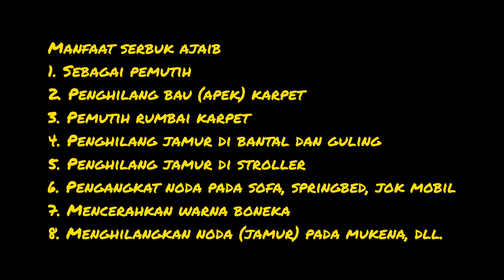CARA MEMBUAT SERBUK AJAIB, DENGAN 3 BAHAN! MUDAH DIPRAKTEKAN I PAIJO TUTORIAL CHANNEL